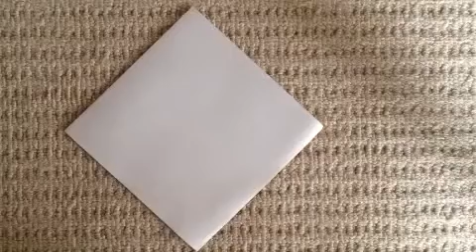How to make a origami Horse